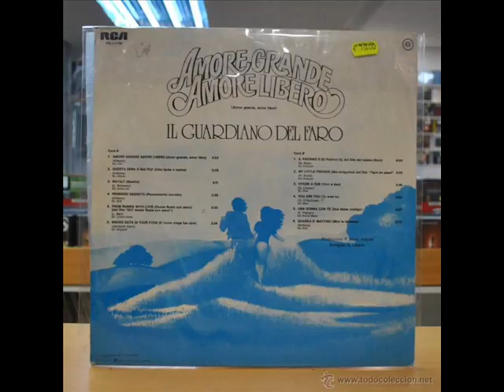Il Guardiano del Faro - You Are You, Album 10 - 12.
Muy buen dia Amigos los saluda su servidor y amigo Manuel Guillen Juarez. compartiendo esta coleccion 620 y mi coleccion privada espero sea de su agrado, todo este material NO A SIDO OTORGADO por la Radiodifusora a sido conseguido atravez de  los años por su servidor para uds espero sea de su agrado. Mucho material YA NO LO POSEE LA PROPIA RADIODIFUSORA; (una verdad que no se dice) ni tampoco se cuentan con los derechos de transmision, practicamente ya no se tiene nada.
Solo en colecciones privadas, Y de ex personal de la empresa. Hasta Pronto Y Sayonara ¡¡¡¡.